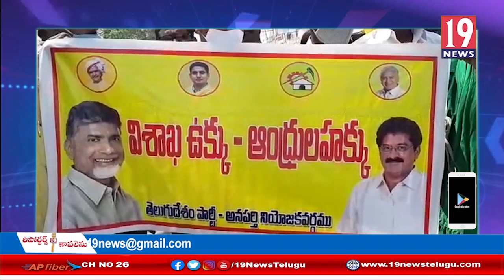విశాఖ ఉక్కు ప్రైవేటీకరణకు వ్యతిరేకంగా నిరసన తెలిపిన అనపర్తి మాజీ ఎమ్మెల్యే నల్లమిల్లి